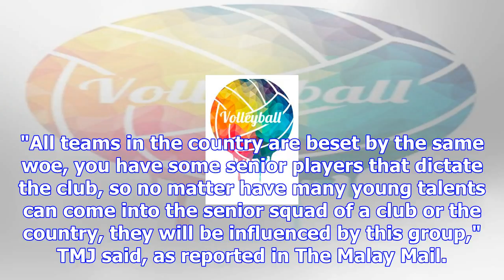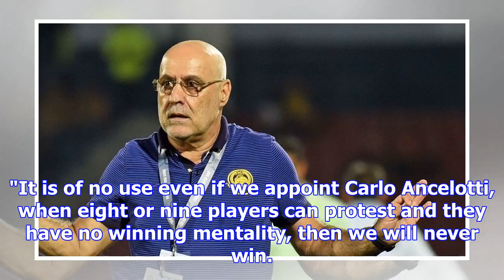Carlo ancelotti couldn't turn winless malaysia into successful team - tmj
ESPN FC's Jason Dasey and Stanley Bernard discuss JDT's fight with ex-coach Mario Gomez. Football As...